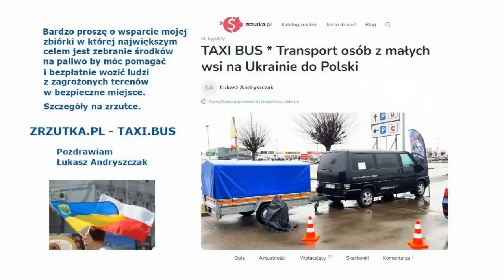WAS POLAKÓW WYBRAŁEM, ABY OCZYŚCIĆ ŚWIAT I KOŚCIÓŁ. ZA WAMI PÓJDZIE MÓJ DRUGI NARÓD WYBRANY JAPONIA